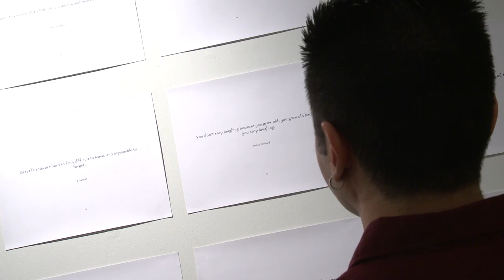Kiano Zamani sacred geometry art